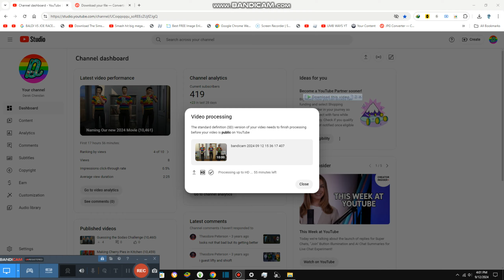Ordering Expensive Cookies {10,465}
Today we are ordering the most expensive cookie ever it cost $785 and it has good on it